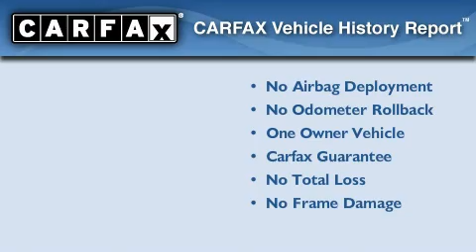2007 Ford F-150 Bellevue WA 98005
Year: 2007
 Make: Ford
 Model: F-150
 Engine: 5.4L V8 SOHC
 Trans.: Automatic
 Exterior: White
 Miles: 86,278
 Interior: Beige

 Your complete satisfaction is our goal... from the moment you step on the lot�to the moment you step on the accelerator. At Barrier, we deliver the highest level of personal service and attention to everyone. What makes us different? A Sales Consultant at Barrier is not paid to sell a car. Our consultants are compensated in advance for the care and service they are expected to render to each client after the sale. They consider it a down payment on the effort they will expend on behalf of their clients for the duration of their relationship. We're proud that many of our consultants have been with the Barrier organization since we opened our doors in 1985.

 Pre-Owned 2007 Ford F-150 Bellevue WA